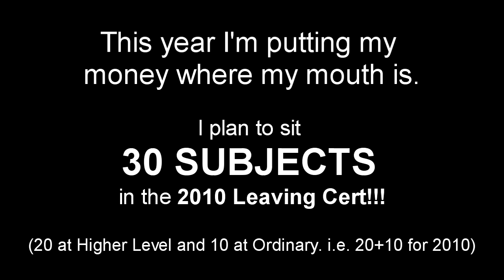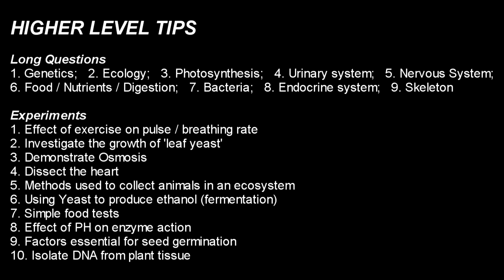Biology Predictions [THE 20+10 LC EXAMATHON -Exam Tips #12] (Leaving Cert)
to donate to the charity responsible for making this series of Docu-vlogs...

A Waterford teacher is going to sit a record 30 subjects in the Leaving Certificate 2010. Eoin Jackson is putting his expertise in the areas of LC strategy, and syllabus knowledge to the ultimate test. (It could be seen as... 'the intellectual equivalent of climbing Everest!')

Eoin is going to take 20 of these subjects at Higher Level, and 10 of them at Ordinary Level. just for the year that's in it. (i.e. 20+10 for 2010!!!)
If he manages to pass more than 20 of the subjects, it will be a new world record for 'amount of subjects passed in any recognised state finals exam'.
This video is part an ongoing docu-vlog series that will chart his progress as the pressure mounts...

"Exam Tips Part #12" gives Eoin's tips for how best to focus your last minute study in advance of the Biology written exam.

This is being done as a charity fundraiser. To show your support, you can make a donation at this webpage:-
The theme tune of the video is called "The XLc Song (Against 'Most' Odds)". It can be bought for just €1 on itunes

It can also be downloaded by using your mobile phone...
That can be done by texting:-

(for Dean O'Sullivan's version)

(for Anthony Burchell's version)

or "music 5830" to 57501
(for Nicky Wicks' version)

There are a few reasons for taking on this mammoth challenge:-
1. To raise much-needed funds for the ground-breaking educational initiative "The XLc Project".
2. To familiarise himself with Leaving Cert subjects that he previously knew very little about... to help copperfasten his reputation as one of the foremost authorities on LC exam strategy and syllabi structure.
3. To build up a database of study tips and resources to further develop the 'Accolade Distance Leaving Cert' course.

This August we'll find out if Eoin has succeeded in setting a new record. Can he pass more than 20 of these subjects? Time will tell!!!

If this record attempt intrgues you, or if you find these videos in any way entertaining, or helpful... then please ...make a donation to the XLc Project. Your contribution will make a difference in providing a brighter future for many people whom the education system has given up on.